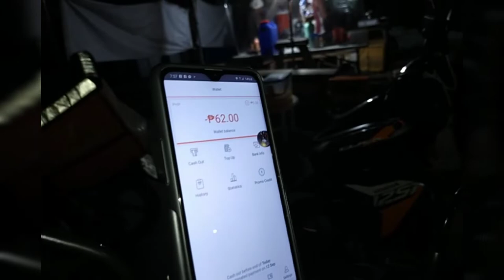BUHAY Ng Isang Lalamove Rider // Vlog#57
ANG TUNAY N BUHAY NG ISANG LALAMOVE RIDERS 👊☺️👑